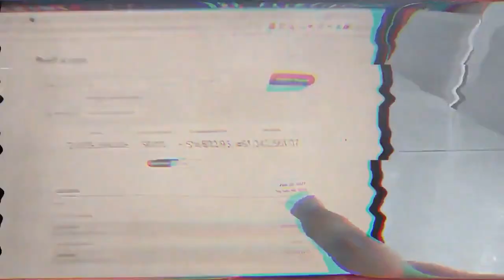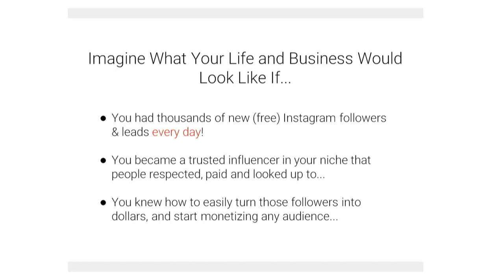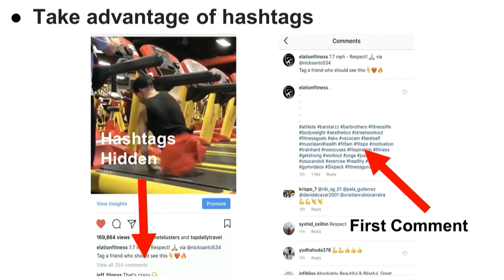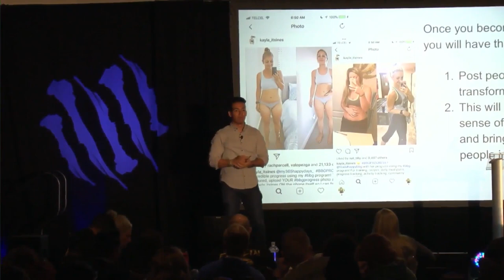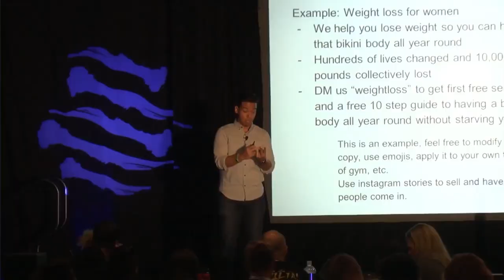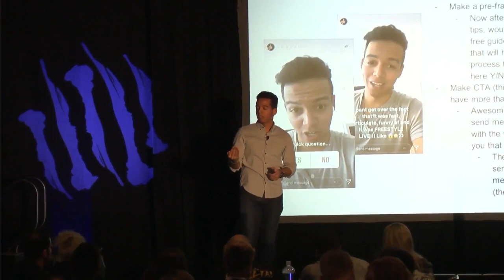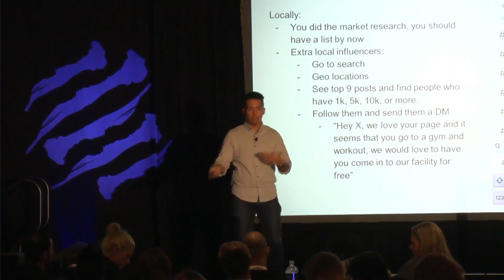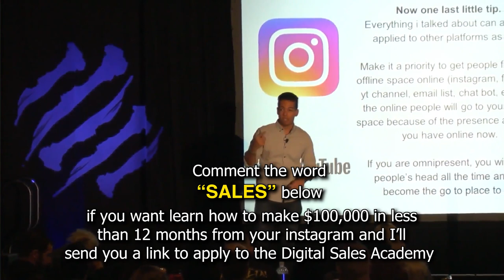I TAUGHT How to use INSTAGRAM for SALES to ALEX HORMOZI's $50k/year Fitness Mastermind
Learn how I have been able to leverage the teachings that I showed in this mastermind to Alex Hormozi and use it to make over $100,000 by becoming a Digital Entrepreneur or Digital Closer
Here is an EXCLUSIVE never seen before presentation I did for Alex Hormozi's $50,000/year Fitness Mastermind (Gym Launch) where i showed them how to use instagram to make more sales and grow their fitness business!

5 REAL Ways How To Make Money On Instagram (WITHOUT ANY FOLLOWERS) and make $300 per day

✅ [START HERE]

HOW TO GROW 5,000 INSTAGRAM FOLLOWERS IN 7 DAYS? (NEW for 2023)

Learn how to turn your Instagram account into an ATM cash machine that makes you an EXTRA $50,000/month (even if you have no followers)

How to make money from Instagram in 2023? STEP by STEP use IG shoutouts to make $100,000 in 45 days

Below here are several FREE resources for you to start launching & scaling your own digital course & coaching program with your Personal Brand right away! 😆

🤑 Get The Secrets On How to turn your INSTAGRAM account into an ATM cash machine that makes you an EXTRA $50k - $100k/month, even if you have no followers